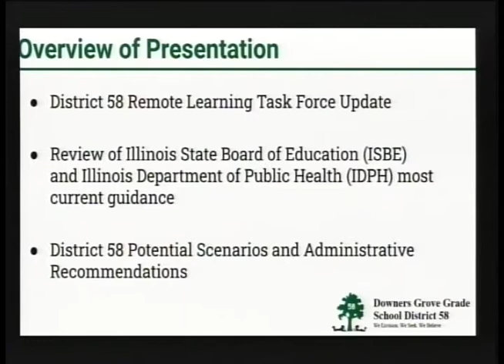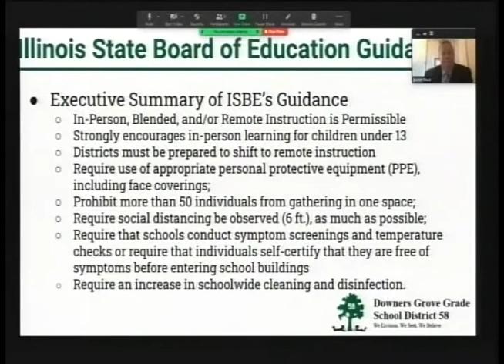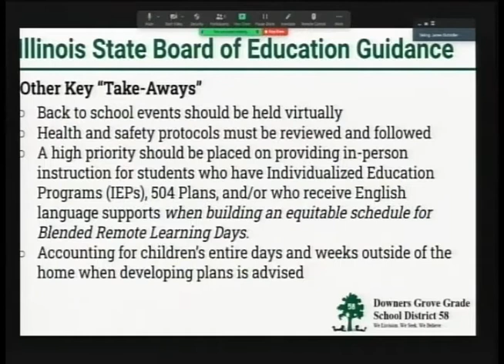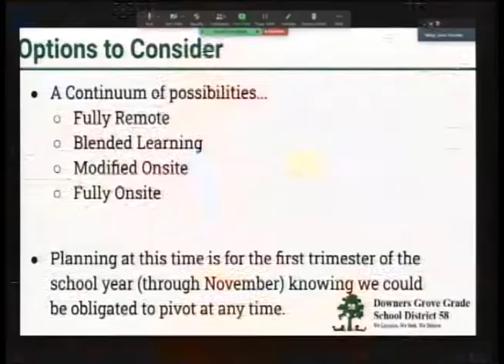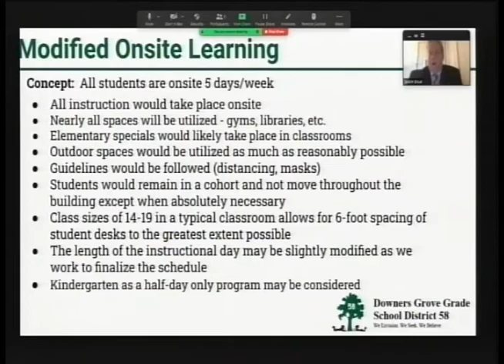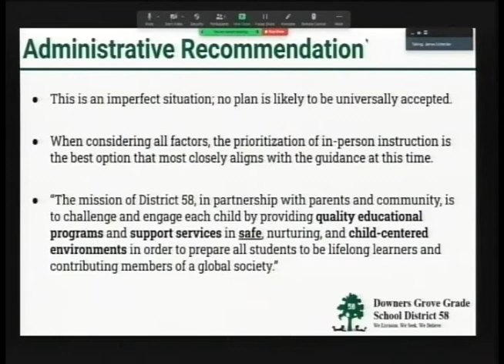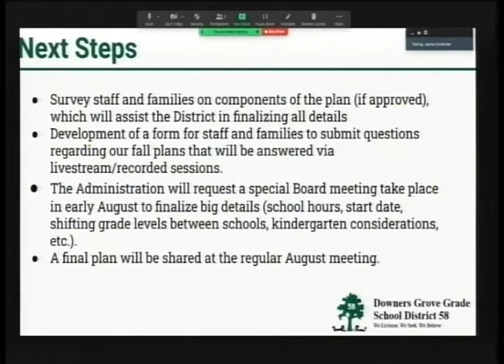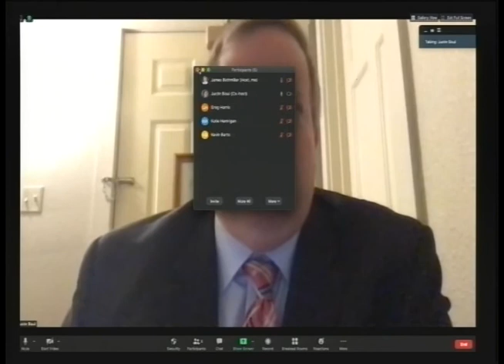District 58 Board of Education Meeting - July 13, 2020